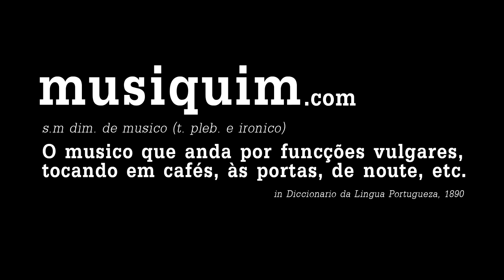Tio Rex no Musiquim (The Kingdom)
Singing one of his earlier songs, Tio Rex came to Viseu (Portugal) with Marta and together they accepted the Musiquim's challenge to play at Mercado 2 de Maio while the sun was setting.